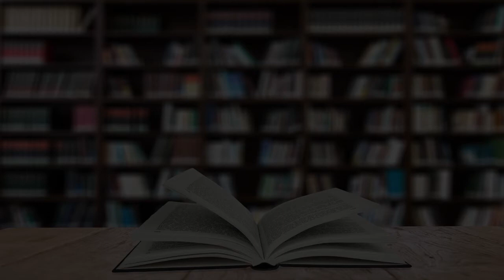Boarding School in Antwerp, Belgium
Must Watch…. Best Boarding School in Antwerp, Belgium

This list of Best Boarding School in Antwerp, Belgium has been compiled by our Education experts after online / offline research combined with the reviews from our users. If you know any institution that we missed, please mention in the comment box below. This list will be updated from time to time.

List:

International School of Belgium
Kontichsesteenweg 40

Antwerp International School
Veltwijcklaan 180

Da Vinci International School Antwerp
Verbondstraat 67

Koninklijke Balletschool Antwerpen
Meistraat 2

St. Pius X Institute of Antwerp, KOBA Metropolis association
VIIde-Olympiadelaan 25

The! Kunsthumaniora Antwerp
Karel Oomsstraat 24

Sint-Lievens College vzw
Kasteelpleinstraat 31

St-Norbertusinstituut
Amerikalei 47

Institute Saint Mary
Lovelingstraat 8

Lycée Français International d'Anvers
Lamorinierestraat 168/1

Provincial Institute PIVA
Desguinlei 244

St Lucas School of Arts Antwerp
Sint-Jozefstraat 35

Xaveriuscollege vzw
Collegelaan 36

Our Lady College, Antwerp
Frankrijklei 91

Tachkemoni V.Z.W.

Antwerpen
Thonetlaan 106